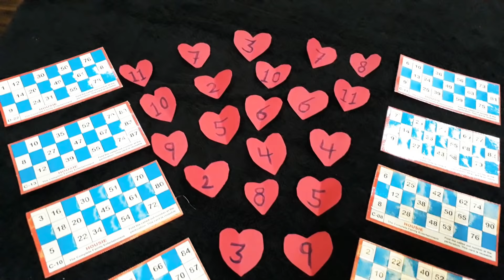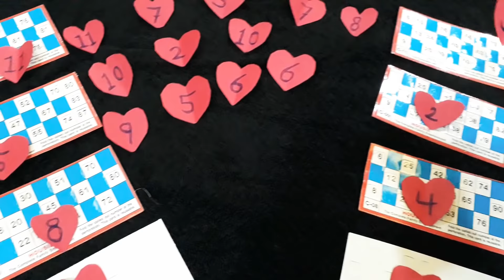Valentine's tambola ♥️kitty party game ♥️group tambola game ♥️